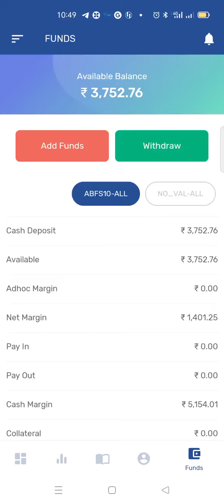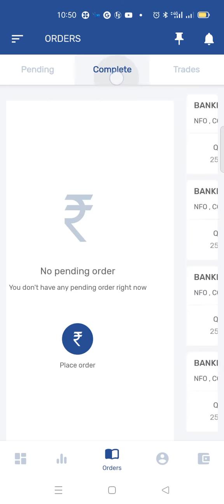Loss of 1500